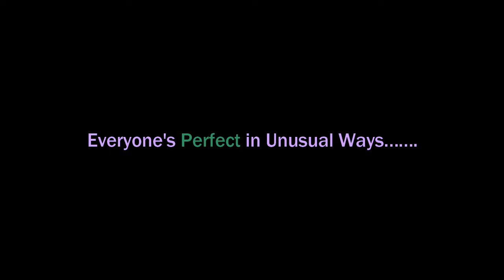►Original Elements of Making Traditional Hookah II Cheap Rate With Natural Flavor II BD Local Fair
►Original Elements of Making Traditional Hookah II Cheap Rate With Natural Flavor II Selling at BD Local Fair